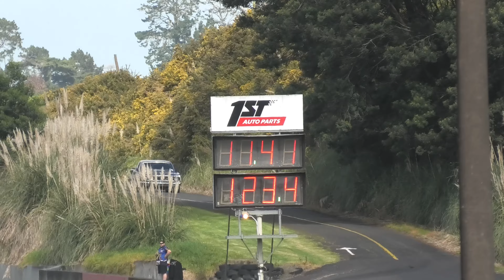Fathers Day Drags 2022 Part 1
Assorted angles from Qualifying Runs at 2022 Fathers Day Drags